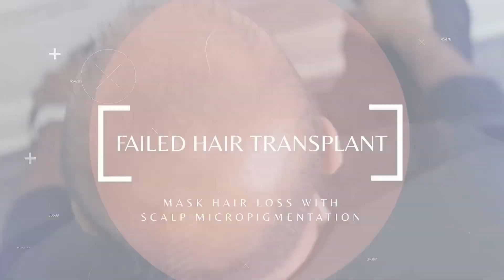Restore FUE Hair Transplant with Scalp Micropigmentation by Unyozi Beauty in Toronto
Scalp Micropigmentation (SMP) is the ultimate non- surgical hair loss solution for both men and women. SMP is an excellent procedure to camouflage scars from successful hair transplants and treat failed hair transplant surgeries (FUT - FUE).

At Unyozi Beauty, a specialized clinic in Micropigmentation, we work with patients to reduce their fear against hair loss and we take them on a journey that includes education about the options, advice and support in making choices and ultimately being able to face the world more positively and confidently.

If you would like to watch " HAIR TRANSPLANT REPAIR WITH SMP " 👇🏻👇🏻 Video Exclusively on IGTV 👇🏻